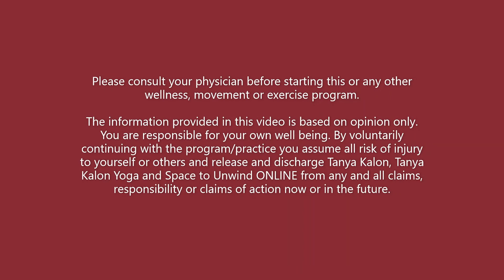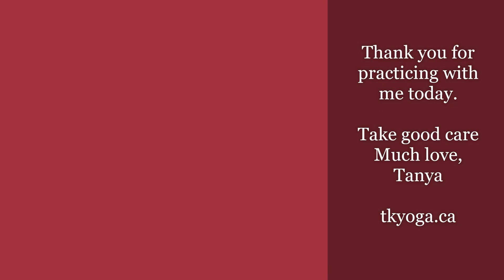Yin Yoga - Compassion & Ease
This is a big energy practice.  As you approach each shape consider all 3 energy bodies (physical, energetic & emotional) and allow consideration for how you are at this moment as you choose your edge.

Yin Yoga is a slow-paced practice with poses held for time (3-8 min) to allow tension to release to effect fascia, joints & muscle. . The use of supports and props is encouraged to support release and relaxation. In this class, students are invited to take a mindful and exploratory approach to finding the depth of practice (the edge) their body needs to open tight spaces, improve mobility & flexibility, unwind tense energy & relax the spirit.

Props: Bolster, blocks, blankets or something in their place.  Everything to make your practice cozy and supported.

  Youtube Music:  Yin - Undercurrent